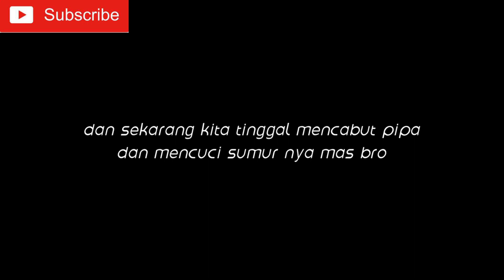tutorial pembuatan sumur bor manual || 28 meter dapat air bersih dan besar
assalamualaikum wr wb kembali lagi ke channel saya zulfan bor
kali ini kita membuat sumur bor manual alhamdulillah dapet air yang besar dan jernih
yok bantu support channel ini